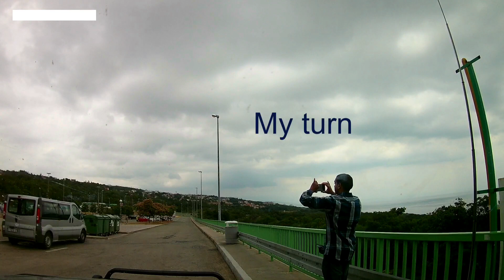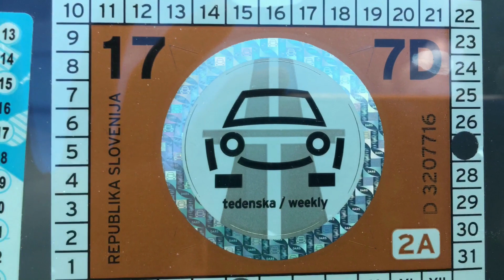Germany to Pakistan Road Trip- Part 5 - Trieste, Italy to Rijeka, Croatia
My father and I did a road trip across Europe in summer of 2017.  We started the trip in Hamburg, Germany (after shipping our vehicle from the US to Germany) and ended it at Lahore, Pakistan!

We visited 12 countries.  Part 5 of this video collection is our trip from Trieste, Italy to Rijeka, Croatia.

June 2017